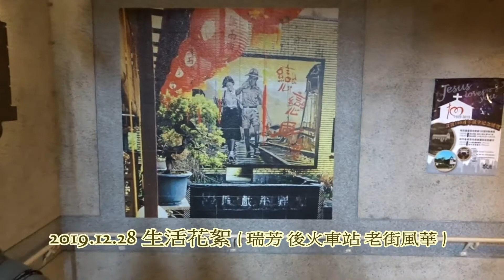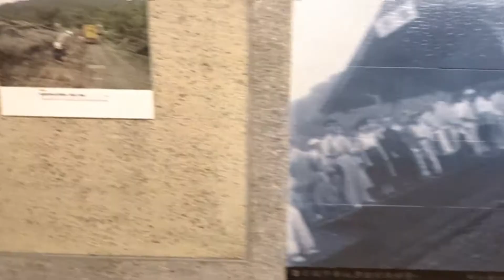2019.12.28 瑞芳火車站 後站風華 ( 民眾服務站 及 地下道文化走廊 )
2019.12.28 民眾服務站 及 地下道文化走廊 ( 瑞芳火車站 後站風華 )